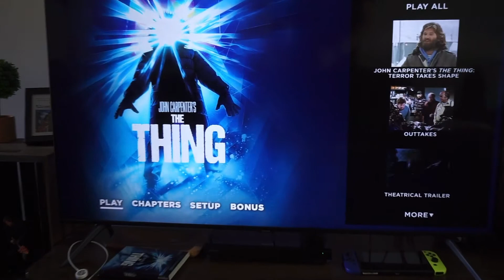I Watch “The Thing” (1982) For The First Time | My Thoughts & Review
In this video I share my experience of watching John Carpenter’s The Thing for the first time. I also give a quick review of the 4K transfer.